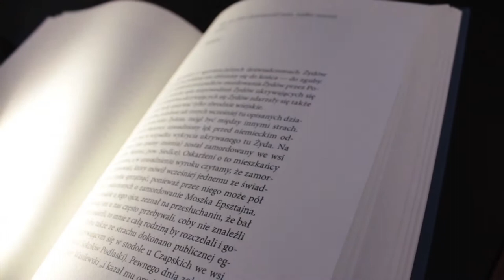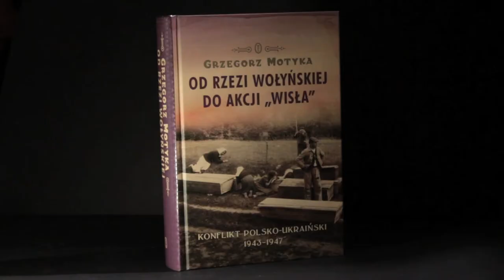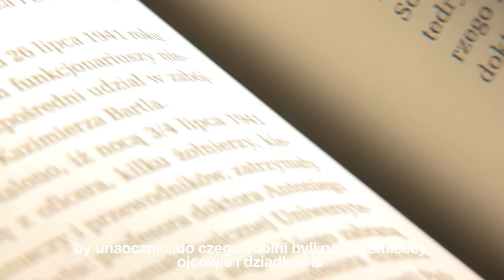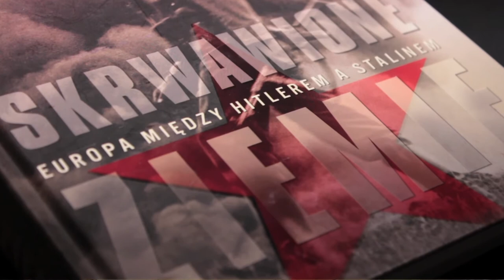Nagroda Moczarskiego 2 Wojna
Nagroda Historyczna im. Kazimierza Moczarskiego 2012.
Książki nominowane w kategorii II Wojna Światowa.